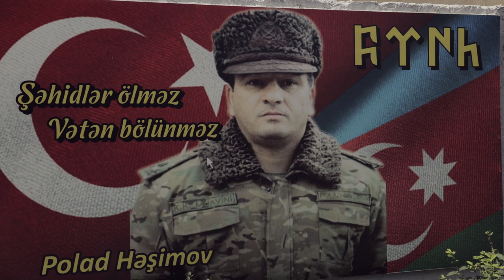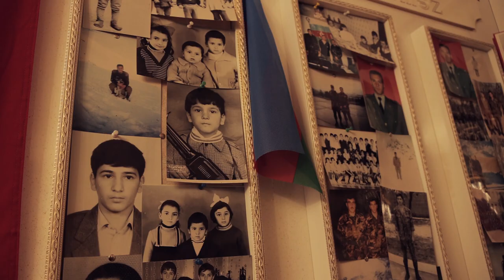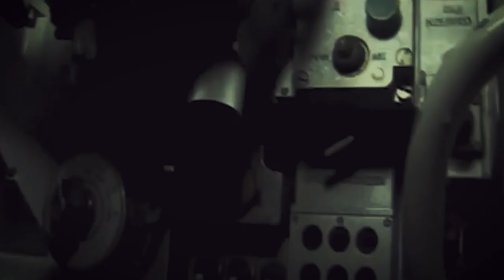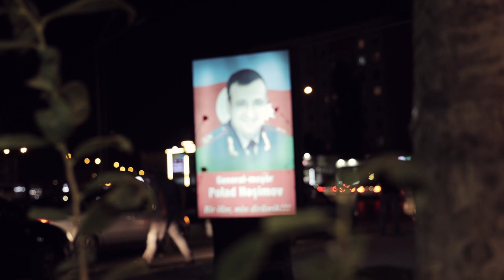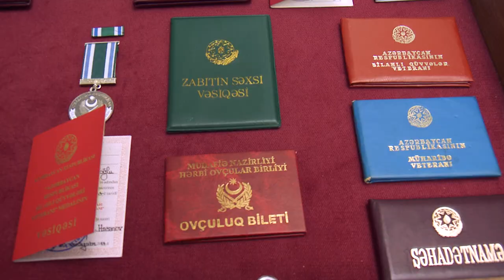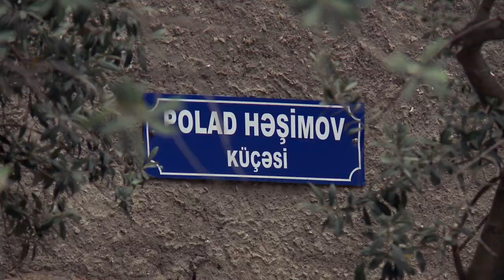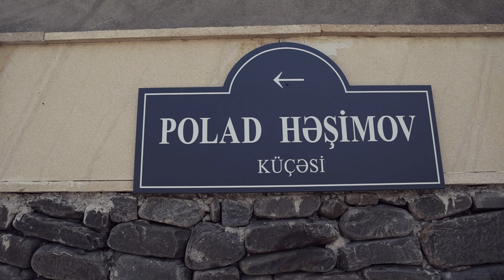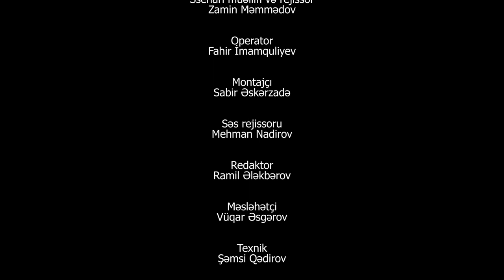"Poladın izi ilə" sənədli film.